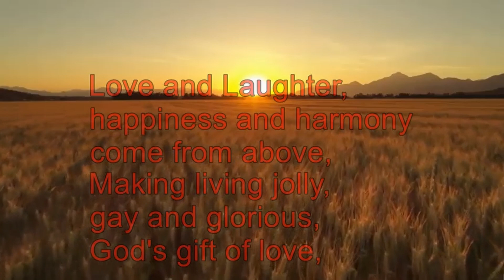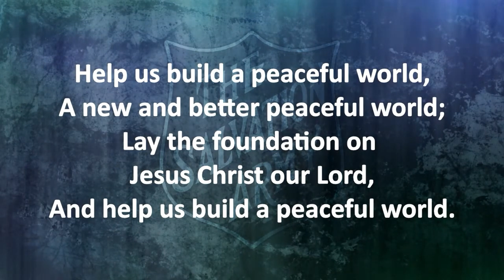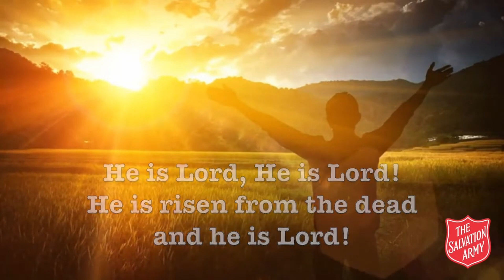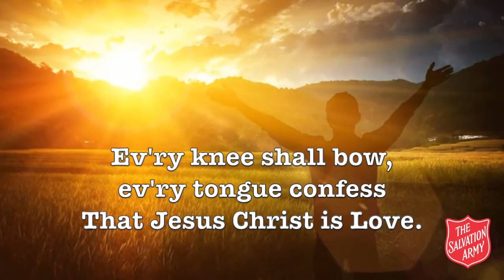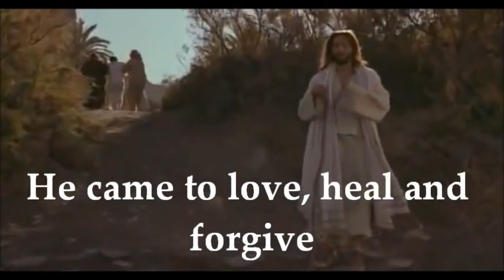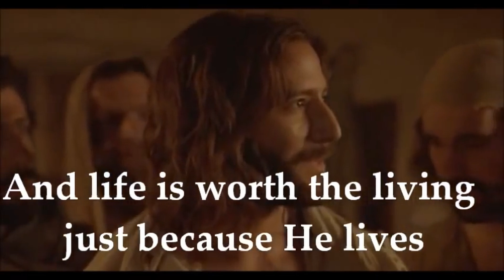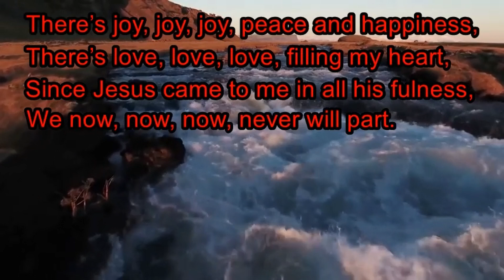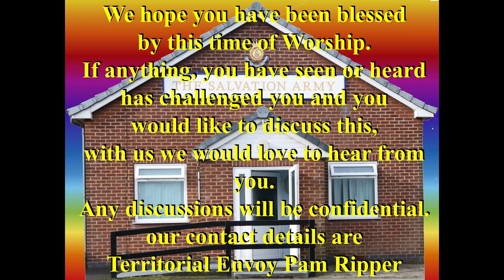Staveley Salvation Army Sunday 18th August 2024